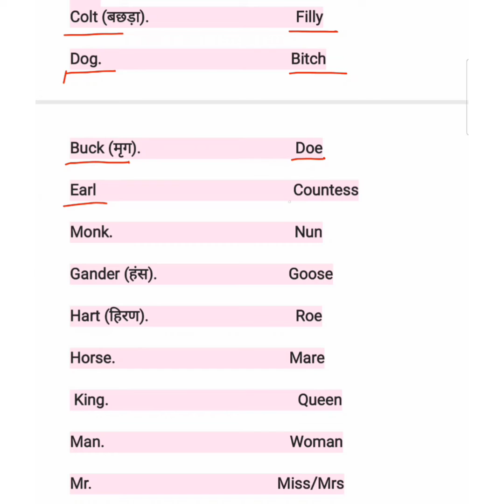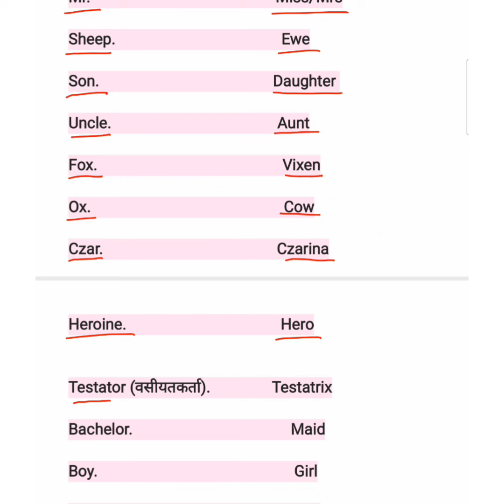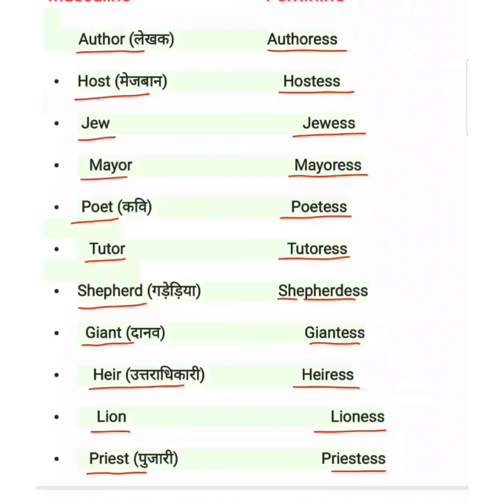Noun- Gender : Competitive English-Important for all Exam Police,Army clk,Navy, Airforce,etc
Download Army Guru App from Google play store
Video available GK,Science,math, English, reasoning
Pdf - for competitive Exam.
Career Point Defence Academy Bangana
     Since 2008.   Mob...9817595707(15 बर्षों के अनुभव के साथ)
Results till now -1250+. Both Physical &Written
लक्ष्य ओझल होने पाए कदम मिलाकर चल ।
सफलता तेरे कदम चूमेगी आज नहीं तो कल।।
PG.. faculty available...
Best experience coach for physical & written